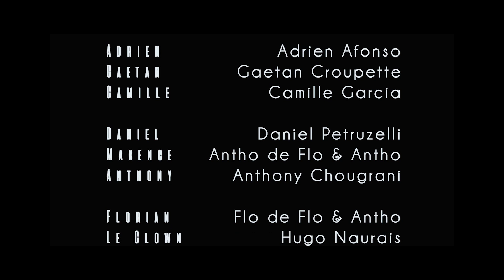LE TUEUR VLADIMIR KASALOV | Court métrage Horreur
⚠ 𝗖𝗘𝗧𝗧𝗘 𝗩𝗜𝗗𝗘𝗢 𝗘𝗦𝗧 𝗨𝗡𝗘 𝗙𝗜𝗖𝗧𝗜𝗢𝗡 ⚠

N'oublie pas de lâcher un LIKE si la vidéo te plait pour soutenir notre boulot.

L'histoire de Vladimir Kasalov fut entièrement Imaginer, Nous avons voulu jouer sur de l'angoisse paranormal mais en restant sur une Histoire potentiellement possible.

Le tournage a été essentiellement filmé avec un Panasonic GH5 et une Sony A7III, sans oublier les stabilisateur DJI Ronin M.

Temp de tournage 12H et 72H de montage à l'aide du logiciel Adobe première Pro et After Effect